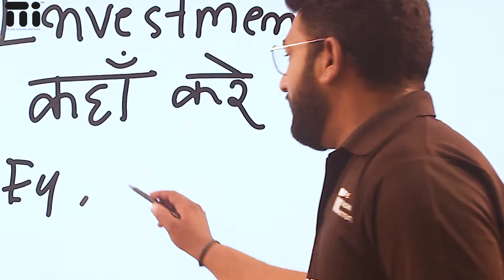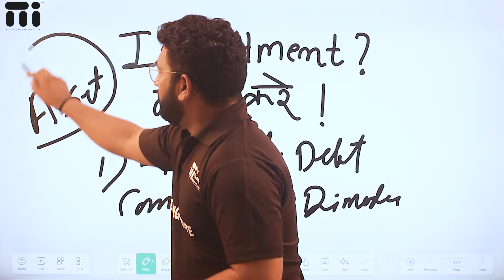नए लोग स्टॉक मार्किट में Invest कैसे करे ? | अमीर कैसे बनें | Stock Market For Beginners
अमीर कैसे बनें || Rahul Joshi || Struggle Life
StockMarket